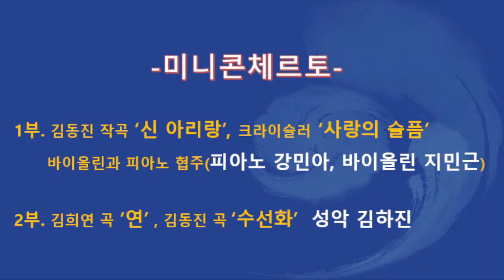[공연영상] 바이올린 지민근/ 피아노 강민아 협주/ 성악 김하진 / 대한사랑 상주지부 경당 역사문화특강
상주지부 경당 역사문화특강